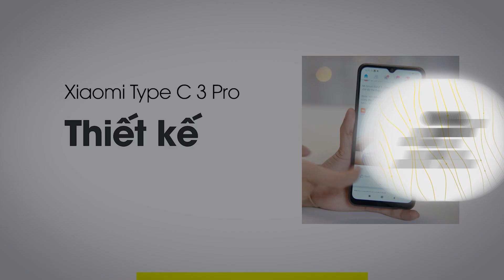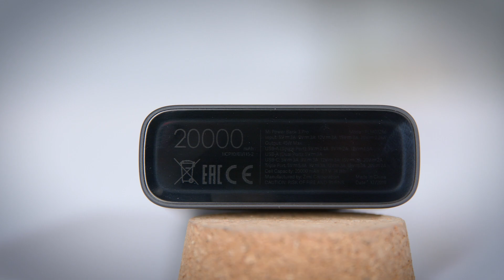Đánh giá Xiaomi Type C 3 Pro 20000 mAh có đáng mua hay không?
Sạc dự phòng Xiaomi Type C 3 pro là sản phẩm thuộc dòng cao cấp trong những chiếc sạc dự phòng. Mà vì vậy nên nhiều người sẽ băn khoăn là liệu sản phẩm này có những gì mà sao nó lại được đánh giá cao như vậy? Mây sẽ đem đến bài đánh giá chi tiết ( Riview ) sản phẩm này để chúng ta xem có nên mua hay không.

- Biết được những thông tin mới nhất về lĩnh vực đồ chơi công nghệ.
- Học hỏi được những thủ thuật về công nghệ theo hướng chia sẻ lẫn nhau, bạn hỏi mình trả lời, bạn không biết mình hướng dẫn.
- Quà tặng Give Away hấp dẫn mỗi tuần 1 lần.